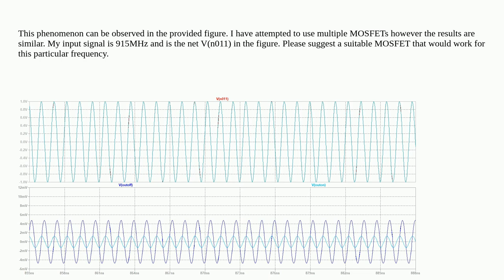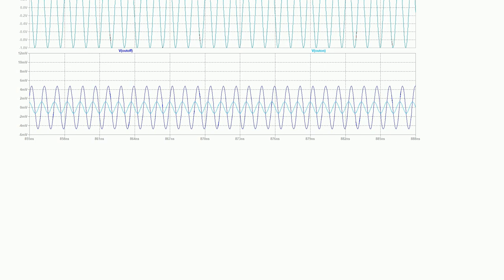Electronics: MOSFET in LTSpice not operating properly in saturation and cutoff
MOSFET in LTSpice not operating properly in saturation and cutoff

A special thanks goes out to the awesome community

  parasitic-capacitance mosfet ltspice circuit-design simulation